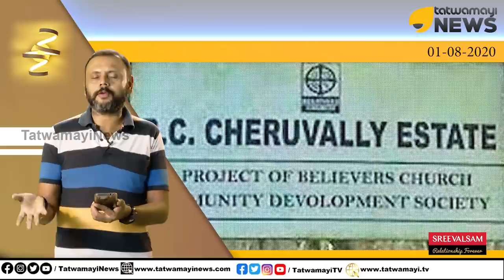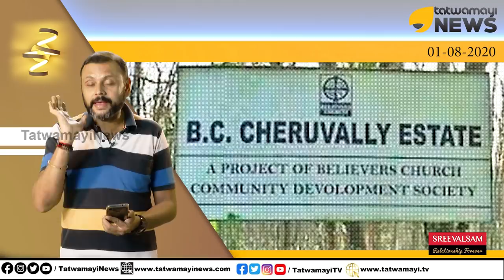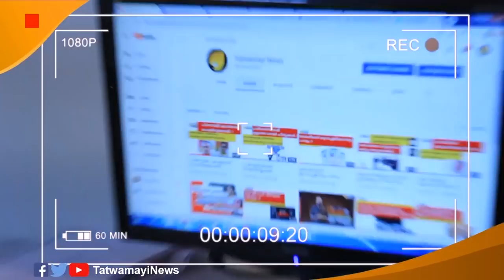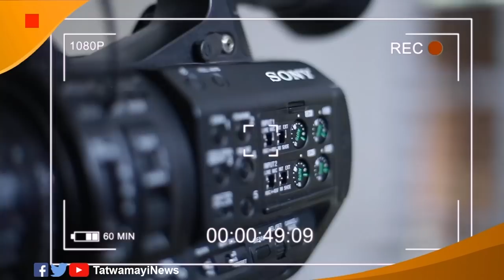ചെറുവള്ളി അത്ര ചെറിയ വള്ളിയല്ല.. പുറത്തുവരുന്നത് ഞെട്ടിക്കുന്ന വിവരങ്ങൾ..